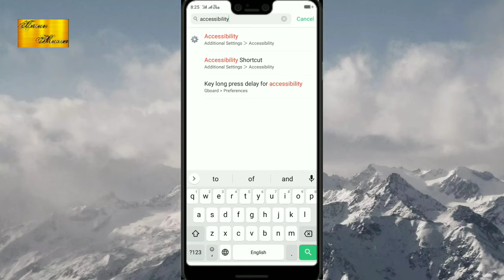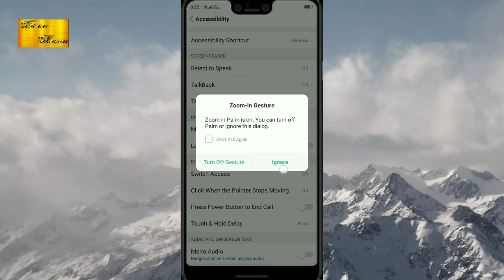||New secret trick in your mobile settings|| ( Magnification)|| All New Screen Trick in 2020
in this video you see a best new secret setting in your mobile so please watch this video ||